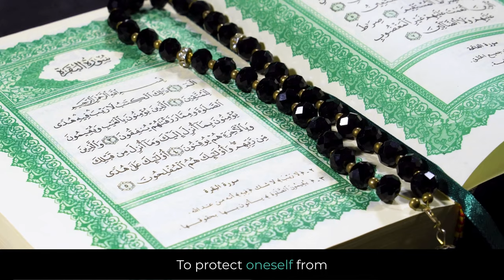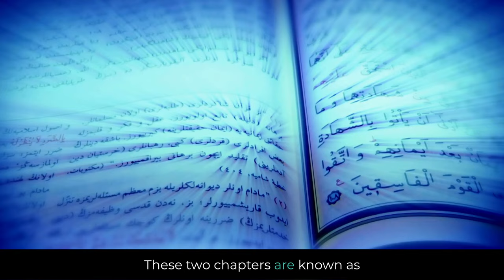Evil Eye in Islam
Explore the concept of the evil eye in Islam through the teachings of the Prophet Muhammad (peace be upon him). Discover how the Prophet acknowledged its reality and advised seeking protection from its harmful effects. Learn about the significance of reciting Surah Al-Falaq and Surah An-Naas for spiritual protection. Join us as we delve into the wisdom behind seeking refuge in Allah from envy and jealousy, and how it aligns with the divine decree.